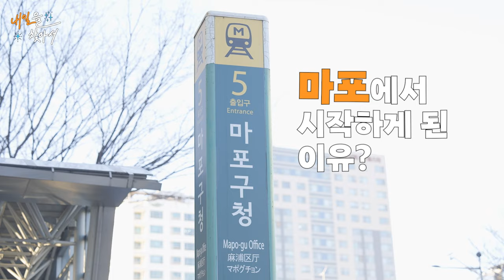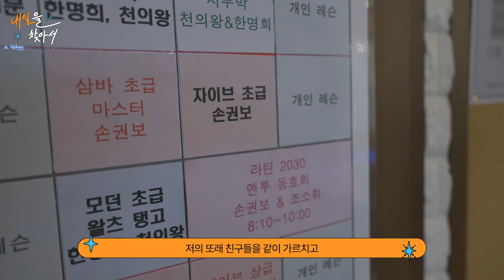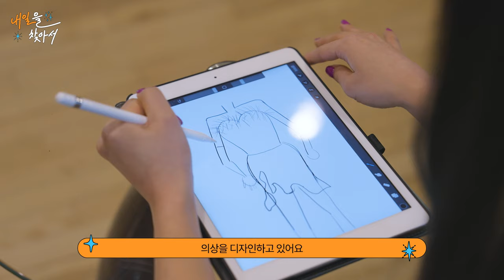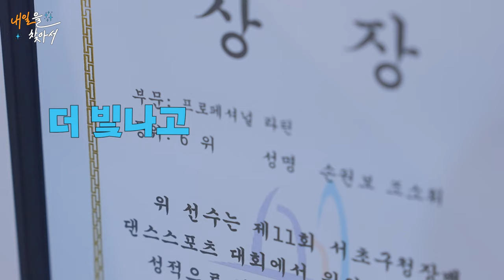💃🏻국가대표 상비군 출신 프로 선수는 다르다 🪩깨발랄 ENFJ 음악만 시작되면 라틴 댄스 디바 눈빛으로 돌변👀ㅣ내일을 찾아서🔭 ep.03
내 일을 통해, 내일을 향해
한 발 더 내디딘 고수님들의 진솔한 이야기💙
『내일을 찾아서』🔭

"무대에서 핀 조명을 받으며
춤을 추는 그 순간이 정말 행복해요 ."

세 번째 주인공은
밝은 에너지 가득한 프로페셔널 라틴 선수
조소휘 고수💃

행복을 전하는 내 일을 찾은
조소휘 고수의 이야기가 지금 시작됩니다!

여러분은 행복을 전할 수 있는 내 일을 찾았나요?😉

📌조소휘 고수의 더 자세한 이야기가 궁금하다면? 매거진 보러 가기

00:00 오프닝
00:24 조소휘 고수 프로필
00:51 마포에서 찾았다
01:49 나의 내일을 찾았다
03:37 내 일을 찾았다

* 일반인 출연자에 대한 비방 및 인신공격성 댓글은 관리자에 의해 삭제될 수 있습니다.